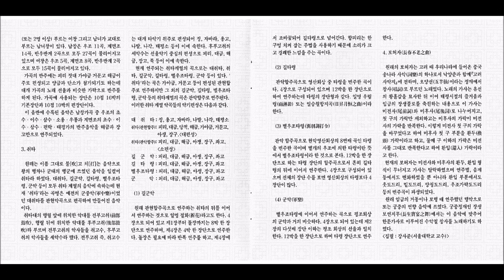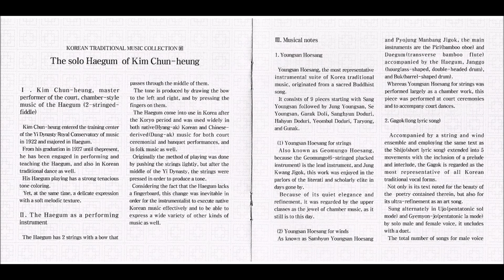김천흥 해금 독주 中 현악영산회상 / 국립문화재연구소 소장자료 시리즈 16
음반명 : 국립문화재연구소 소장자료시리즈 16 김천흥 해금 독주
음반번호 : KICP-046~049
제작/기획사 : 국립문화재연구소
녹음시기 : 1972년
발매시기 : 2001년

현악영산회상

00:00 상영산
11:23 중영산
21:54 세영산
25:23 가락덜이
27:38 상현도드리
31:56 하현도드리
34:50 염불도드리
39:30 타령
42:49 군악

해금 : 김천흥
장구 : 언급 없음(각퇴요정 피셜 : 김태섭으로 추정)

글 : 강사준(서울대학교 교수)

Ⅰ. 해금 정악의 명인 김천흥

심소(心韶) 김천흥(金千興) 선생은 1922년 이왕직 아악부원 양성소 제2기생으로 입학하여 이원성(二元成), 이순용(李順龍) 선생을 만나 해금을 전공하였다. 1927년 졸업 후 오늘에 이르기까지 해금 정악의 연주가와 교육자, 그리고 전통 무용가로 활동하며 한평생을 국악계의 커다란 어른으로 살아 오셨다.
당시 아악부에서는 한가지 악기만 다루는 전문가를 양성하였다고는 하나 선생님은 양금과 아쟁을 겸공 하였고 1923년 인정전 앞뜰 순종 임금 오순 경축연에 무동(舞童)으로 정재를 추면서부터 이를 계기로 오늘날 전통 무용의 대가가 되셨지만 본의 아니게 권번 세계를 체험하면서 12잡가와 가곡, 가사, 시조를 섭렵하고 민속 무용을 전수 받는 등 예인의 폭넓은 경로를 밟게 되었다.
1951년부터는 국립국악원에서 해금 정악의 연주가와 교육자로 활동하시어, 필자에게는 국악사 양성소 시절 해금을 가르쳐 주셨고 서울대학교 국악과에 진학한 후에는 전공지도 교수로, 그리고 그 후 이날 이때까지 다방면에 가르침을 주시는 큰 스승이시다.
1968년에 중요무형문화재 제1호 종묘제례악 기예능 보유자, 1971년에는 중요무형문화재 제39호 처용무 기예능 보유자로 지정 받고 1978년부터 현재까지 예술원 회원으로 활동하고 계신다.
선생님의 해금은 힘이 있어 음색에서 강인함을 느끼게 하고 섬세한 표현은 관악기의 선율처럼 유연하다. 해금 지도 시에는 강약이 분명한 주법을 강조하시고, 악곡의 흐름을 구음으로 몇 번이라도 반복하여 학생들의 귀를 열어 주신다. 가곡, 가사를 전수하신 분이어서 구수하고 구성진 목소리로 구음을 즐겨 하셨다. 언성 한번 높이지 않고 해금소리의 한음 한음의 표현을 강조하시며 그렇게 인자한 모습으로 지도해 주셨다.
이번 선생님의 연주 활동 가운데 1972년 9월 11일 KBS 연주실에서 취입한 해금 정악 자료를 CD로 옮겨 담았다. 잔 꾸밈없이 담백한 선생님의 해금 가락이 농축되어 있는 더 없는 자료가 될 것이며 한국음악사의 기록으로 남아 질 것으로 기대한다.

Ⅱ. 해금의 역사

해금은 유현(遊絃)과 중현(中絃)의 두 줄 사이에 활이 들어가 서로 반대 방향으로 힘이 작용되는 운궁법(運弓法)과 장력을 요하는 운지법(運脂法)을 갖고 있는 악기로 일반 찰현악기의 성격과는 근본적으로 다른 특성을 지니고 있는 우리의 전통악기이다.
󰡔악학궤범󰡕(樂學軌範)에는 중국 송(宋) 나라 때 󰡔악서󰡕(樂書,1104년)의 기록을 들어 “해금은 본래 해부족이 즐기던 악기가 우리나라에 들어와 향악에 쓰여지고 있다.”고 기록되어있다.
해금은 고려조(高麗朝) 이후 궁중제사와 연례용 향악에 쓰이다가 당악과 민속악에도 널리 사용되었으며 조선조 중기 이후로는 주법도 경안법(輕按法)에서 역안법(力按法)으로 변하고 재질의 변용과 외관의 장식을 더 하면서 오늘날까지 전승되어 오고 있다.
현재는 아악과 속악 등 두루 쓰이지 않는 곳이 없을 정도로 보편화되었고 국악기 중에서도 그 표현 능력이 다양하여 우리나라 음악에서 없어서는 안될 매우 귀중한 악기로 자리잡고 있다.

Ⅲ. 해금의 구조

길이가 약10㎝ 정도의 대뿌리 통에 지름이 약 8㎝ 정도의 오동나무 복판을 붙이고 약60cm 길이의 줏대[立竹]를 세운다. 두 주아(周兒)는 유현과 중현의 줄을 감아 원산(遠山, Bridge)에 받쳐 감자비에 걸고 두 줄 사이로 활이 들어가 좌우로 운궁한다.
악기를 제작하는 재료를 金, 石, 絲, 竹, 匏, 土, 革, 木의 여덟 가지 재료를 고루 쓰고 있는 것이 특징이다. 즉, 쇠붙이는 주철과 통밑에 댄 감자비, 돌은 통 내부에 칠한 석간(石澗), 실은 줄, 대는 통과 줏대[立竹], 바가지는 원산(遠山), 흙은 활의 말총에 칠하는 송진, 가죽은 말총을 맨 손잡이 부분, 나무는 줄을 감는 주아(周兒)를 가리켜 이른다.
통(筒)으로 화리, 대죽, 산유자 같은 단단한 나무를 쓰고 복판으로는 두충, 오동나무를 쓴다. 입죽(立竹)으로는 마디가 많은 오반죽을 입죽 속에 주철을 박아 통에 꽂는다. 가죽 또는 채승으로 두 줄을 동여매고 그것을 산성으로 한다. 오죽이나 해죽으로 활대를 만들고 말총으로 활에 송진을 칠해서 줄을 마찰한다.
연주법으로는 줄을 당기지 않고 짚어서 연주하던 것이 조선 중기 이후 줄을 당겨 연주하는 역안법으로 변화되었는데 이것은 지판(指板)이 없는 해금의 주법이 우리 음악의 향악화와 함께 다양한 음악 표현을 위한 지극히 자연스러운 변화로 보여진다.

Ⅳ. 곡목 해설

1. 영산회상(靈山會相)

영산회상은 원래 ‘영산회상불보살(靈山會相彿菩薩)’이라는 가사를 노래하던 불교의 성악곡이 기악곡화된 것으로 우리나라의 대표적인 기악합주곡이다. 영산회상은 일종의 모음곡이라 할 수 있는데 가장 오래된 상령산, 상령산에서 파생된 중령산, 세령산, 가락덜이 나중에 더해진 상현도드리, 하현도드리, 염불도드리, 타령, 군악의 아홉곡으로 구성되어 있다.
가장 오래된 영산회상은 조선 영조 때 편찬된 『대악후보』에 보이고 있는데 당시의 영산회상은 성악곡의 형식이었으며 향악정재의 반주음악으로 사용되기도 하였다. 이후 중종 무렵에 본래의 불교가사가 '사만년사'로 개작되고 세속화되기 시작하였고 조선 후기에 이르러서는 순 기악곡으로 확대 발전하게 된 것이다.
현재의 영산회상은 악기편성, 선율형태, 연주방법 등에 따라 현악영산회상, 관악영산회상, 평조회상의 세 종류가 있어 ‘영산회상’이라고 하면 넓은 의미로는 이 세 종류를 모두 이르기도 하고, 좁은 의미로는 현악영산회상만을 이르기도 한다.
영산회상의 구성은 가장 느린 음악인 상령산에서부터 빠른 속도의 타령 군악에 이르기까지 점점 빨라지는 방식을 취한다.

⑴ 현악영산회상
현악영산회상은 거문고 선율을 중심으로 연주한다고 하여 거문고회상이라고도 하며 중광지곡(重光之曲), 또는 그냥 영산회상이라고 부르기도 한다.
현악영산회상의 연주에는 ‘줄풍류’ 편성이라 하여 음량이 적은 세피리, 대금, 해금, 가야금, 거문고, 장구가 단잽이로 쓰이고 근래에는 단소와 양금이 함께 쓰이기도 한다. 현악기의 소리를 돋보이게 하기 위해 음량이 큰 향피리 대신, 음량이 적은 세피리를 사용하여 전체적인 소리를 안배한다. 대금 역시 날카롭고 높은 음역을 피해 주로 저취와 평취로 연주하며 장구도 변죽을 치는 등 전체적인 음량이 현악기에 맞추어 연주된다.
상령산, 중령산, 세령산, 가락덜이, 삼현도드리, 하현도드리, 염불도드리, 타령, 군악으로 구성되어 있고 천년만세(千年萬歲), 도드리를 덧붙여 연주하기도 하는데 이를 ‘별곡(別曲)’이라 한다. 상령산에서 군악까지 만을 연주하는 것을 일컬어 민회상, 도드리, 천년만세까지 이어서 연주하는 것을 일컬어 가진회상이라고 부른다.
현악영산회상은 과거에 주로 선비나 중인 계층의 풍류객들의 모임인 풍류방을 중심으로 전승되고 발전되어 왔다. 이러한 이유에서 선비 음악 중의 백미(白眉)라고 일컬어지며 그 안에는 세월의 흐름만큼이나 다양성을 포함하고 있다.